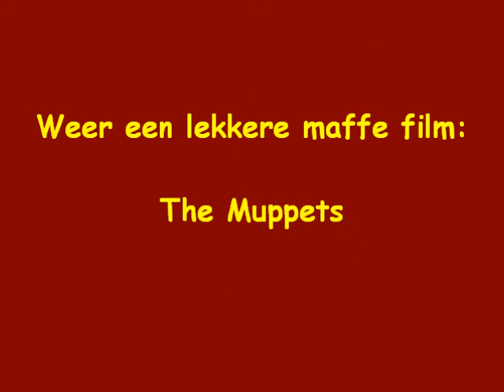the Muppets.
Voorpremière i.s.m. UPC en Disney.